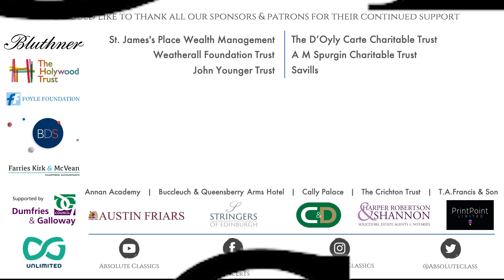Festival2020 with Max Beitan, cello & Natalia Prihodchenko, piano (Full Classical Concert)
WELCOME TO THE FIRST PERFORMANCE OF THE 2020 ABSOLUTECLASSICS FESTIVAL!

We hope you enjoy this wonderful Classical Concert wherever you are.

Opening the Festival is Latvian cellist Max Beitan, winner of 5 Grand Prix awards and 15 international competitions. Accompanied by pianist, Natalia Prihodchenko, Max will perform his signature piece, the Carmen Fantasy by Buxton Orr, see full programme below:

Programme:
Gershwin-Heifetz Four pieces from Porgy and Bess
Bizet-Buxton Orr Carmen Fantasy

PLEASE SHOW YOUR SUPPORT AND LET MAX AND NATALIA KNOW WHAT YOU THOUGHT OF THERE PERFORMANCE